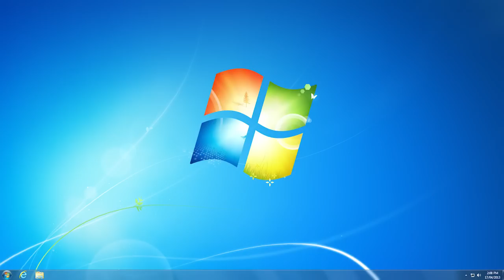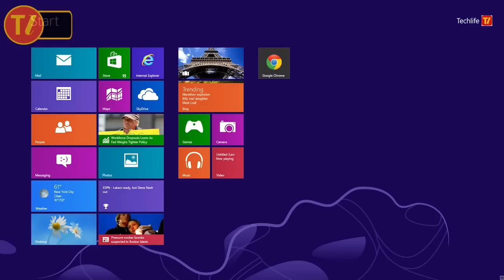Techlife 60 Second How-To: Windows 8 Basics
Techlife Lifestyle Editor Rae Johnston explains the basics of Windows 8 navigation ... in 60 seconds.